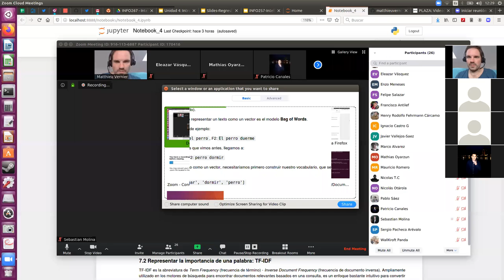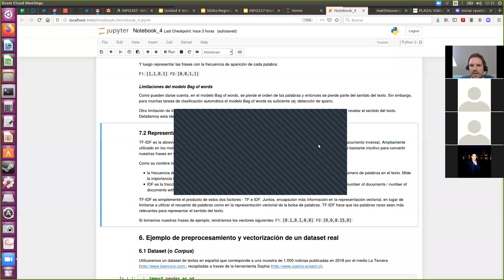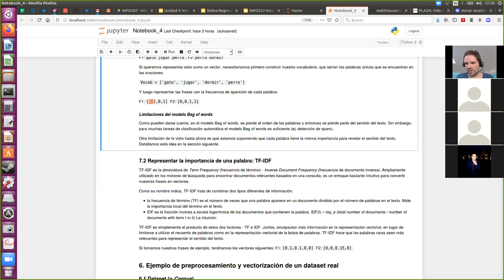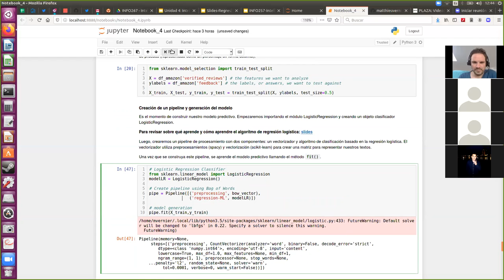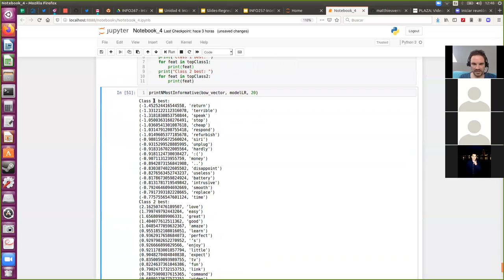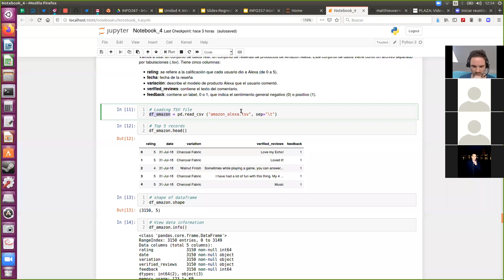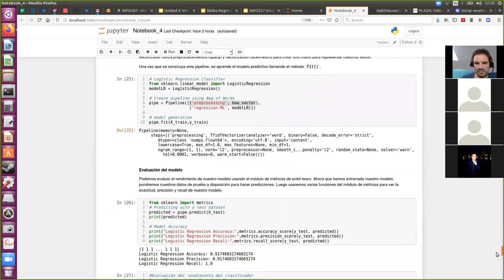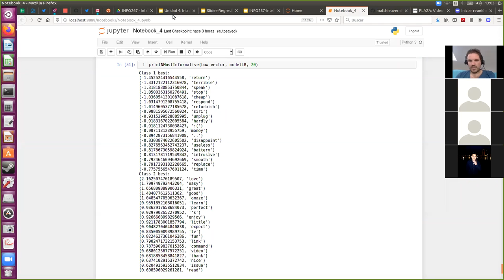INFO257: Clasificación supervisada aplicada a textos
Inteligencia artificial - viernes 15 de mayo 2020